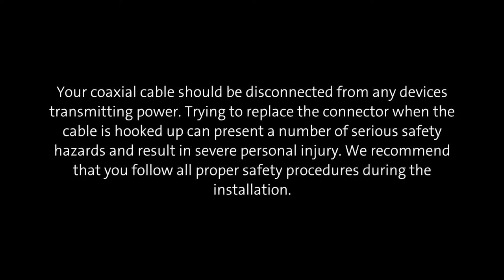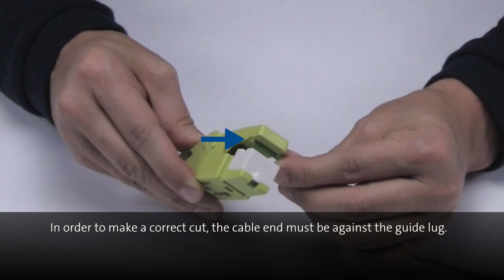Installation of Corning CX3 PushPin connector for mini cables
This video provides a step-by-step installation procedure for the Corning CX3 PushPin connector that is suitable for mini coax cables.

CRR 0241V BEN